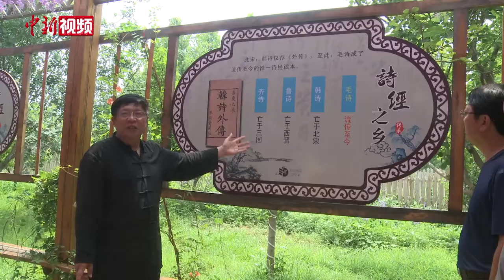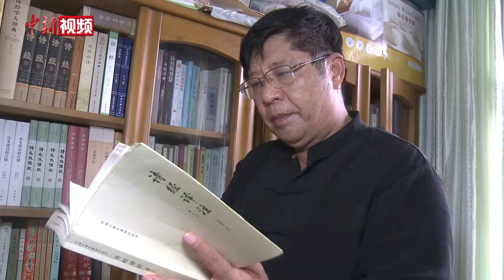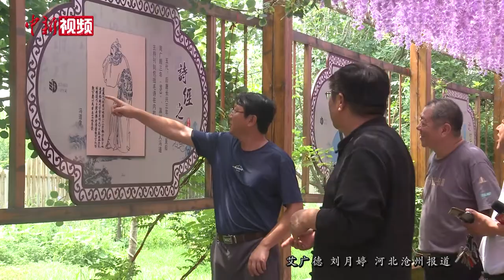“诗经故里”传诗人：梦想让《诗经》“活”起来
7月18日，河北省河间市第一实验小学内，童声朗朗，63岁的董杰正带领孩子们诵读《诗经·小雅·鹿鸣》篇。董杰退休前是一位教育工作者，他从年轻时就喜欢诗歌，对《诗经》更是情有独钟。